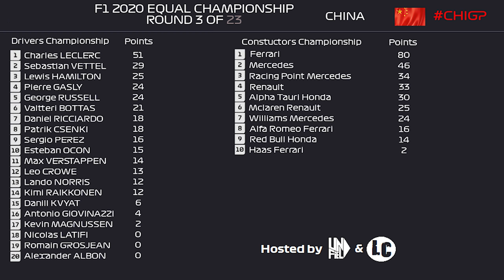ÚJRA F1? IGEN! 😍 - F1 2020 x Leo Crowe